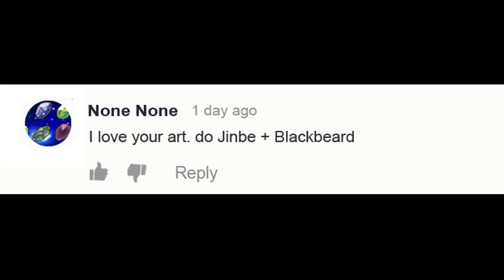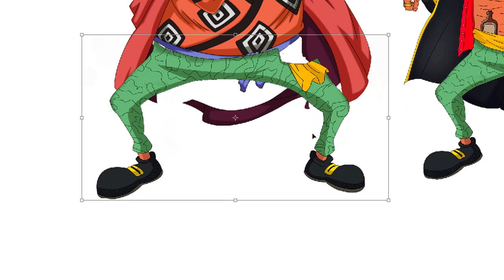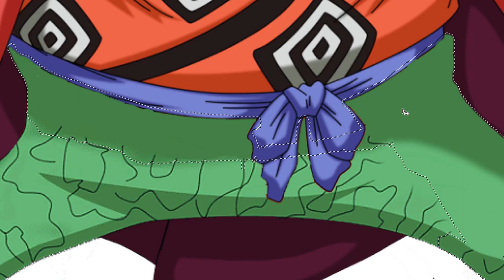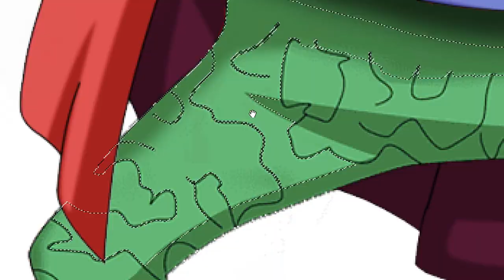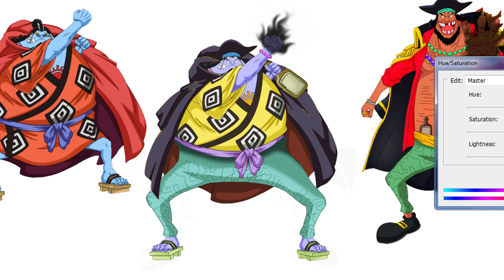One Piece Characters Fusion: Jinbe + Blackbeard | Anime Character Fusion Drawing